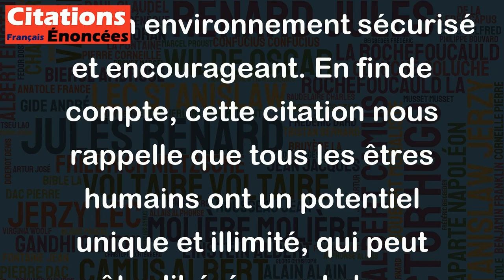Tous les enfants ont du génie, le tout est de le faire apparaître. - Charlie Chaplin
Cette citation souligne l'idée que chaque enfant a des capacités et des talents uniques qui, s'ils sont identifiés et encouragés, peuvent se développer en quelque chose de grand. Il incombe donc aux adultes, qu'il s'agisse de parents, d'enseignants ou d'autres intervenants, de reconnaître les dons et les passions de chaque enfant et de les cultiver. Cela peut être fait en offrant des opportunités d'apprentissage spécialisées, en encourageant la créativité et en fournissant un soutien émotionnel et psychologique dans un environnement sécurisé et encourageant. En fin de compte, cette citation nous rappelle que tous les êtres humains ont un potentiel unique et illimité, qui peut être libéré avec le bon guidage et la bonne encouragement.